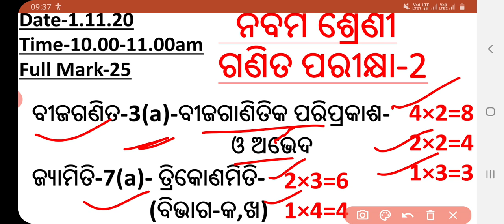9th class MATH TEST-2 (ଗଣିତ ପରୀକ୍ଷା-2)TOPIC (ଅଧ୍ୟାୟ)1.11.20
9th class MATH TEST-2 (ଗଣିତ ପରୀକ୍ଷା-2)TOPIC (ଅଧ୍ୟାୟ)1.11.20